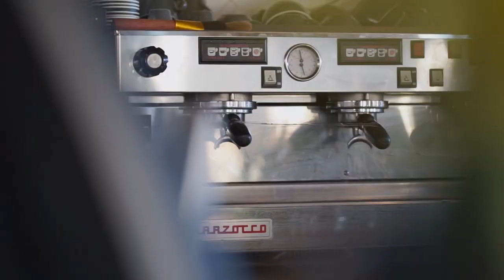Nicholas Iliano, professional ski racer has a love for coffee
Nicholas Iliano, professional ski racer shows how daily training and coffee go hand in hand.